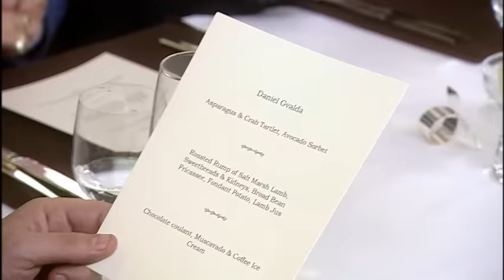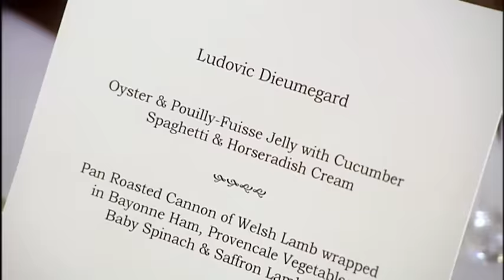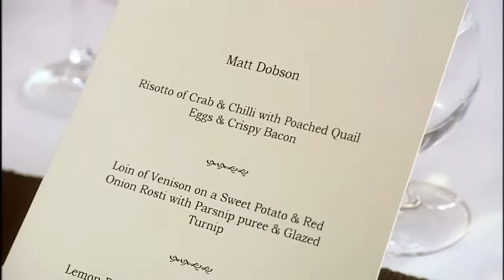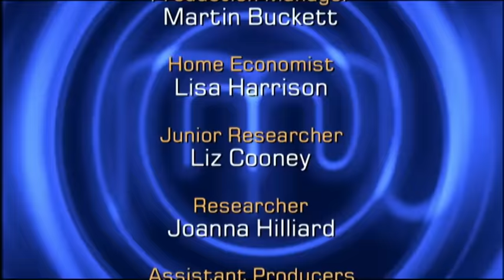Chefs Battle for the Semifinals | MasterChef UK: The Professionals | S02 EP15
Watch as Ludovic, Hannah, Matt, and Daniel compete in the quarterfinal round of the culinary competition. They face the challenging task of impressing not only the judges but also the restaurant critics with their creative dishes. Each chef strives to secure a spot in the semifinals, pushing their culinary skills to the limit. Who will shine under the pressure, and whose journey will come to an end? Join us for this high-stakes episode filled with delicious creations and intense competition.